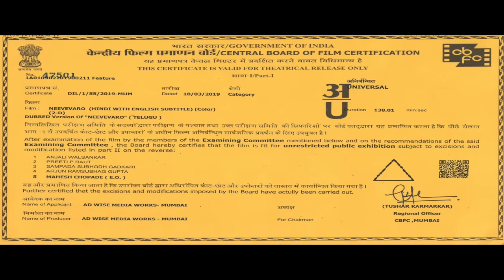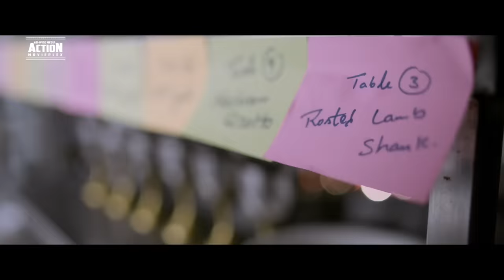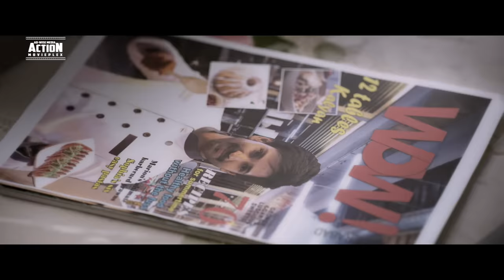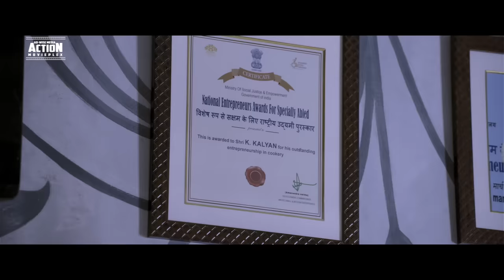TAAPSEE PANNU - Superhit Blockbuster Hindi Dubbed Full Action Romantic Movie | South Indian Movies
Presenting South (Sauth) Indian Movies Dubbed In Hindi Full HD (Hindi Dubbed Full Movie, South Movie Hindi Dubbed, South Movie, Hindi Movies, South Movie Hindi Dubbed) "TAAPSEE PANNU" starring Aadhi Pinisetty & Ritika Singh. Exclusively on AD-WISE MEDIA ACTION MOVIEPLEX.

Credits:
Directed By Hari Nath
Produced by : M.V.V. Satyanarayana, Kona Venkat
Starring: Aadhi Pinisetty, Taapsee Pannu & Ritika Singh
Cinematography : Sai Sriram
Edited by : Pradeep E. Ragav

Synopsis :
Kalyan (Aadhi), a blind chef, owns a restaurant and is very successful. He has a loving family, and is well respected by his workers. His usual daily routine includes spending time in his restaurant playing guitar after it closes, and taking a walk back to his house. One night while he is about to close up and leave, Vennela (Taapsee Pannu) shows up in the restaurant requesting to help feed a homeless person.

Kalyan is impressed with her in their first meeting, and gradually starts to fall in love with Vennela and proposes to her one day. Vennela says that while her feelings are mutual, her dad got into trouble with people who lent him money and the goons are threatening to abduct her if her dad doesn't repay them, and both she and her dad are planning to skip town in order to escape them. Kalyan assures that he will pay it the next day, however gets hit in accident while going back home and gets admitted in hospital for 2 weeks, unconcious.

When kalyan wakes up, he will not be able to find Vennela and fears that goons might have abducted her. Series of unexpected and shocking events follow. In the end Kalyan finds out that Vennela is a con-woman and has been cheating disabled people in the name of love and has been stealing money from them. Vennela is caught redhanded trying to cheat a another person and is sent to jail.